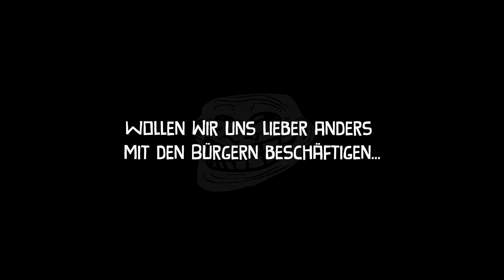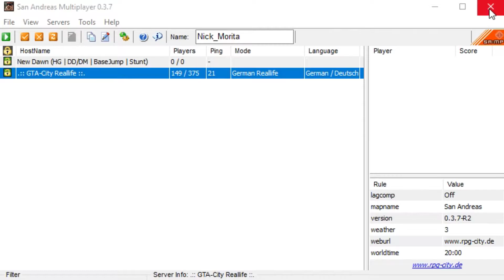GTA-City Reallife | RPG-City ► Mein Lebenszeichen [GER][HD+][60FPS]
▼▼--- Alle Informationen auf einen Blick! --- ▼▼

Nach 2 Monaten habe ich mal wieder einen Abend auf RPG-City verbracht und daraus ein besonderes Video für Euch vorbereitet. Dabei merken wir, wie Nick_Morita noch immer das Ordnungsamt und die Bürger nerven kann. Viel Spaß!

▲▲ --- Erstellt von Nick-DE --- ▲▲